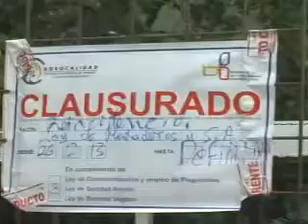Camal del cantón Zamora fue Clausurado